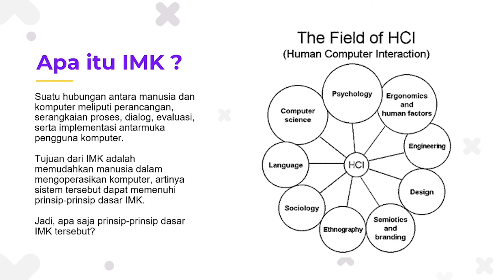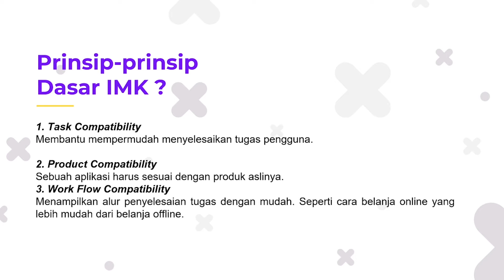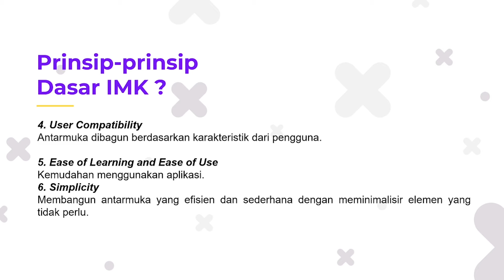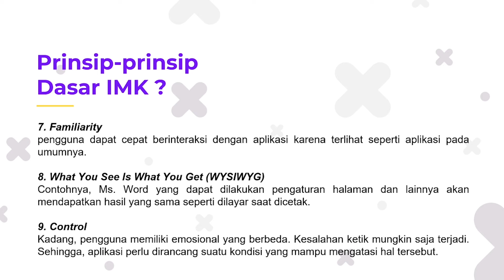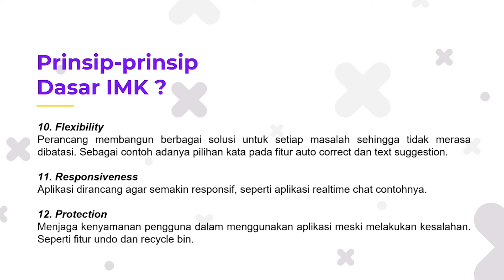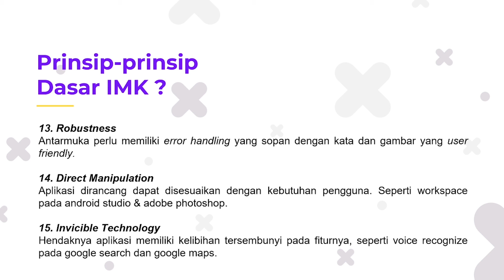PRINSIP-PRINSIP INTERAKSI MANUSIA DAN KOMPUTER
Suatu hubungan antara manusia dan komputer meliputi perancangan, serangkaian proses, dialog, evaluasi, serta implementasi antarmuka pengguna komputer.

Tujuan dari IMK adalah memudahkan manusia dalam mengoperasikan komputer, artinya sistem tersebut dapat memenuhi prinsip-prinsip dasar IMK.

Jadi, apa saja prinsip-prinsip dasar IMK tersebut?